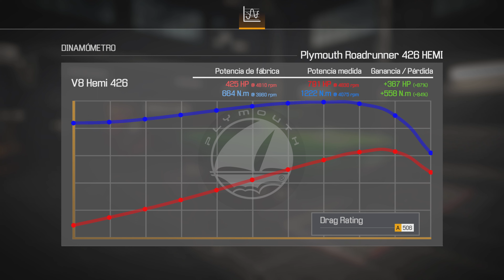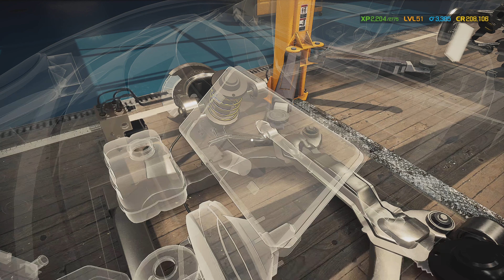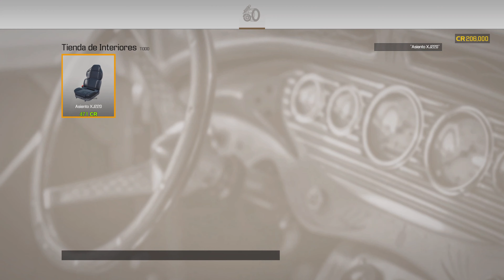🛠🎮T2#214 3CV Extra CMS21 Ps5 Gameplay Castellano🇪🇸. Car Mechanic Simulator 2021.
Car mechanic simulator 2021. T2#214 De vez en cuando hay que hacer encargos para ir sacando el trofeo (nos piden 100 encargos) mientras arreglamos el coche vemos que tiene muy dañado el filtro de gasolina y aunque no nos lo pide se lo cambiamos por uno sport que le sumara unos caballos extra.

CMS21 Conkis Ps5 Gamer.